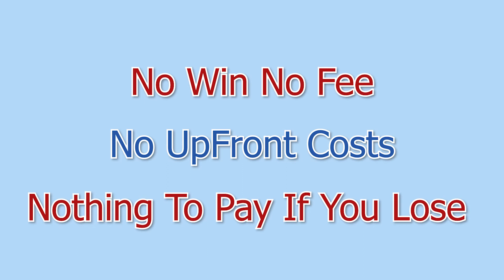Needlestick Injury Compensations Claims - Why Choose Legal Expert?